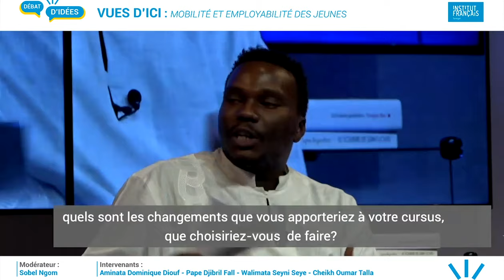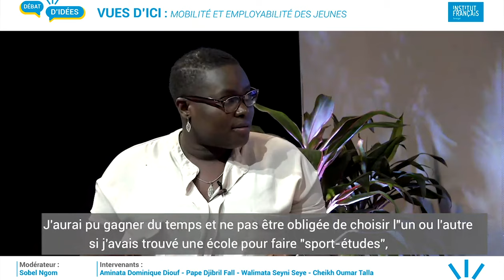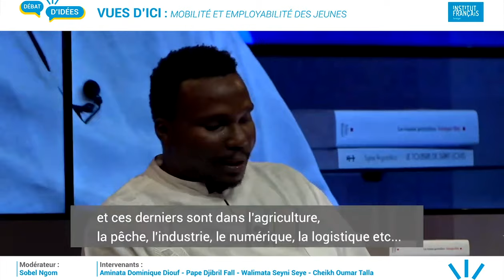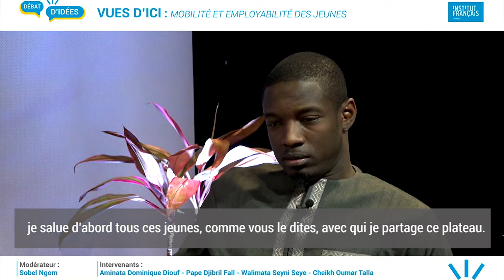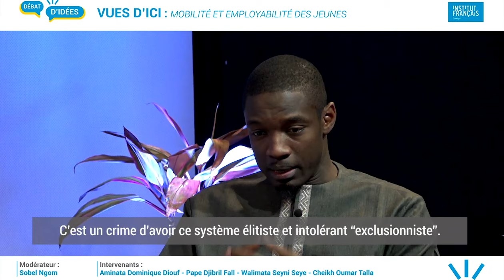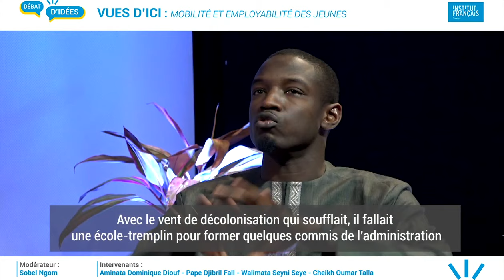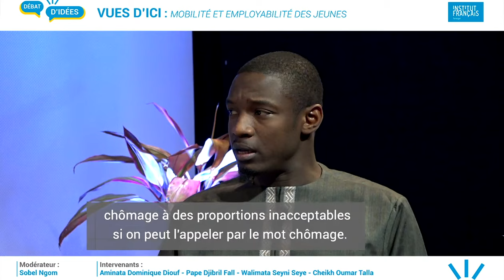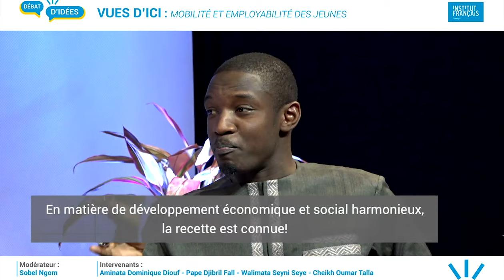Vues d'ici⎮Mobilité et Employabilité des Jeunes - Rêves et parcours de jeunes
Discussion sur la Mobilité et Employabilité des Jeunes: rêves et parcours de jeunes, organisée par l'Institut français du Sénégal à Dakar.

Modérateur: Sobel Aziz Ngom, Directeur Executif Consortium Jeunesse Sénégal

Intervenants: Aminata Dominique Diouf , entrepreneure agricole et DG du Domaine Agricole de Nema; Pape Djibril Fall, journaliste et consultant en communication; Walimata Seyni Seye, agro entrepreneure,  Directrice de Salikh Foods Agro-Business; et Cheikh Oumar Talla, chroniqueur et analyste politique.